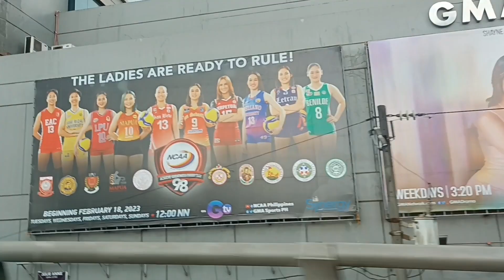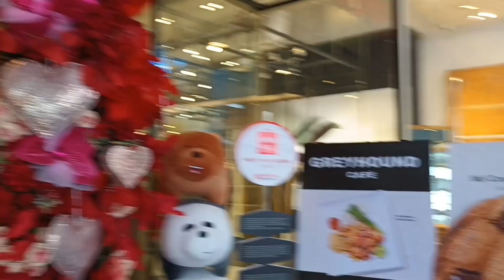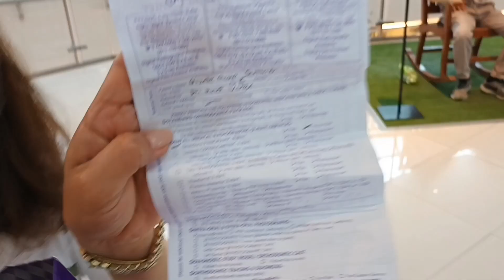Pasyal sa Trinoma